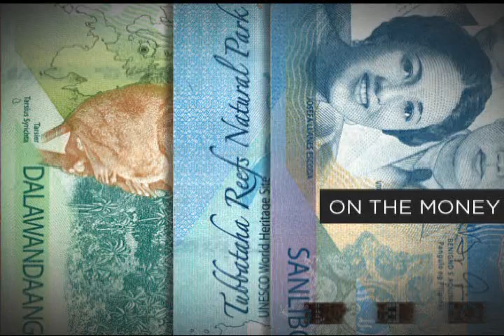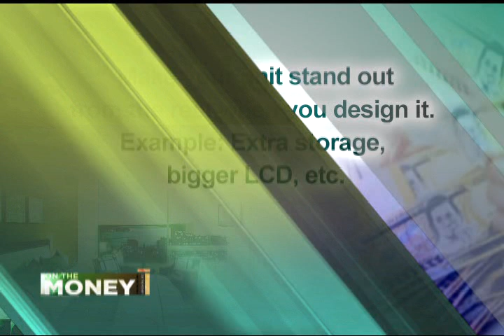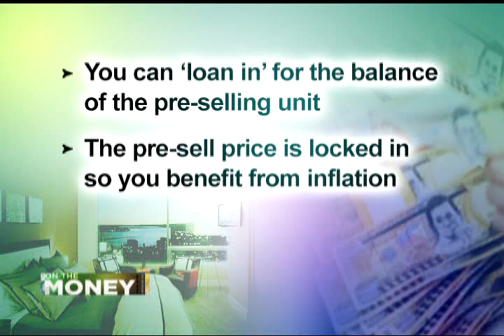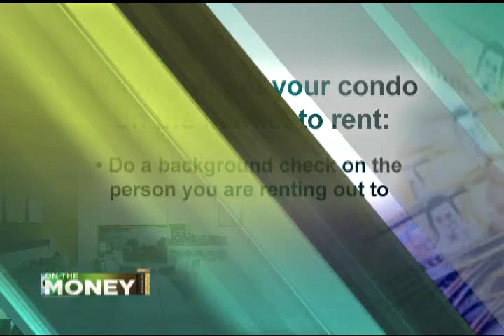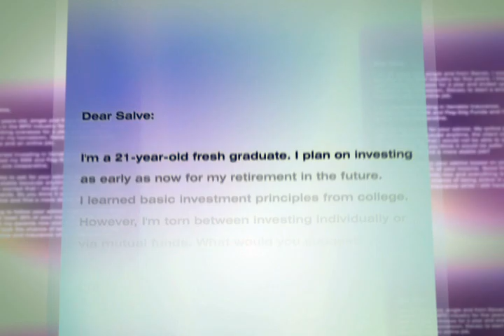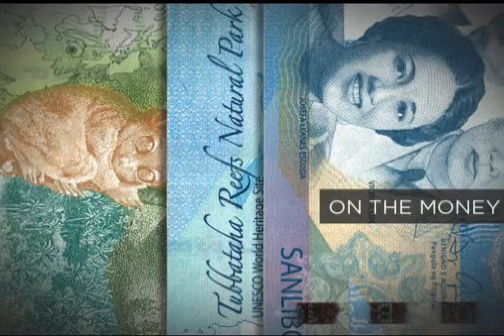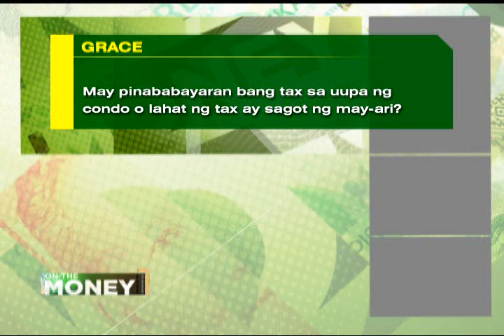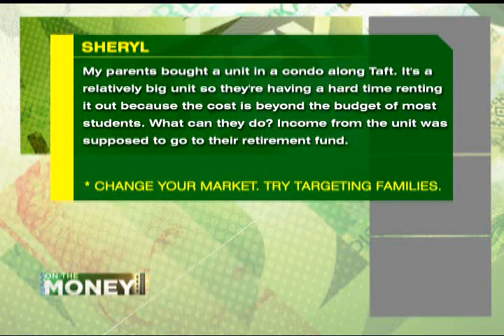ANC On The Money: Condo Rentals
Guest:
Carl Dy
Property Investor